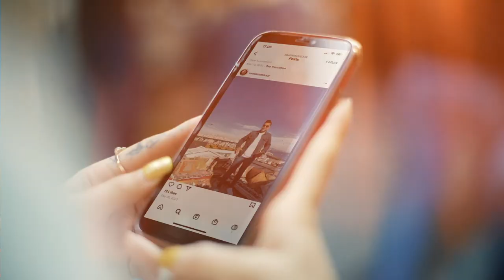Samir Hassan "Pashto Remix" NEW AFGHAN SONG 2021 سمیر حسن - ریمکس پشتو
Hop Entertainment Proudly Present

Song: Pashto Remix
Singer: Samir Hassan

Director: RaminMansour
RaminMansour production
2021